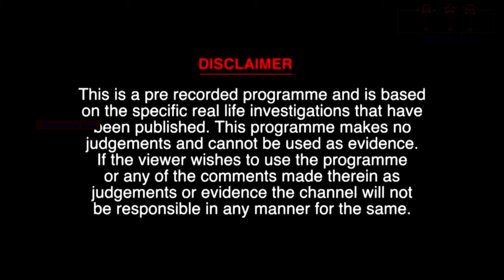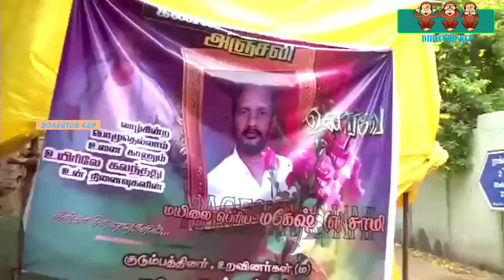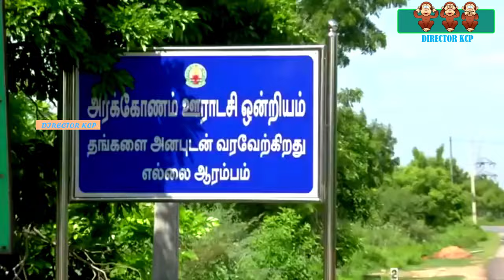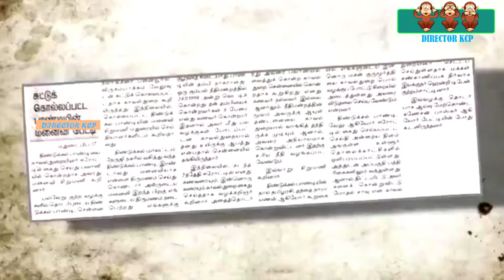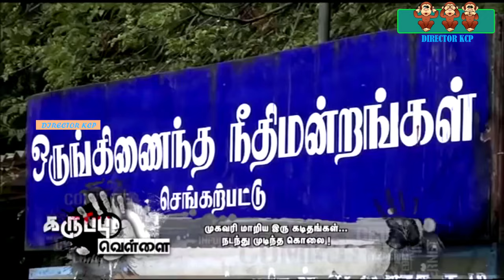Mylapore Mahesh murdered by mylapore siva kumar | karuppu vellai | kc prabhakaran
Mylapore Mahesh murdered by mylapore siva kumar
crime show
karuppu vellai

Creative Director
k.c.prabhakaran